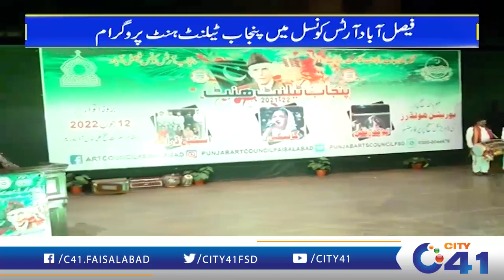Punjab Talent Hint Program in Arts Council l Khas @ 11 l 14 June 2022 l City 41